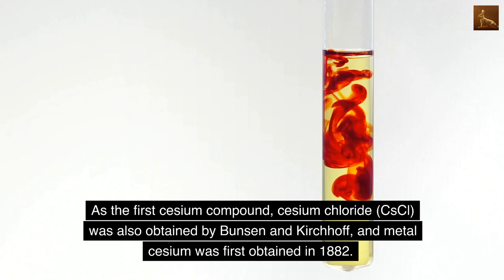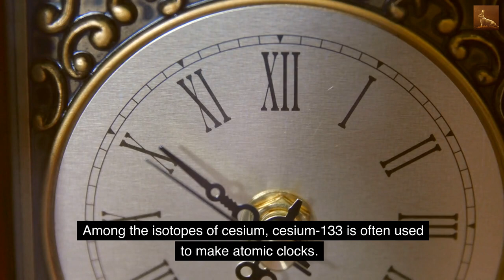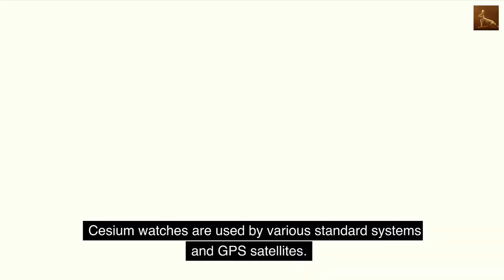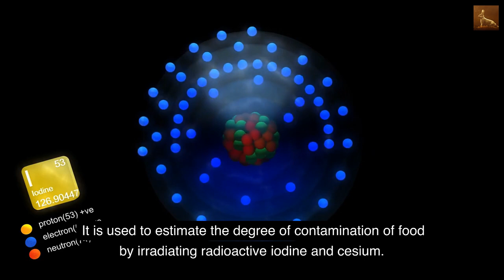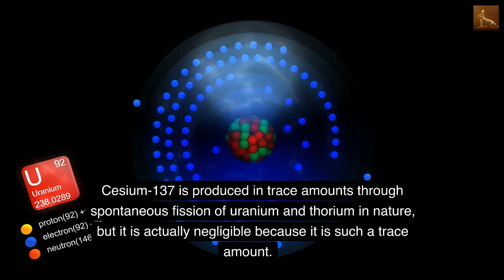The Cesium(Cs) Information, history : The Ashes of Death,Nuclear,Atomic bomb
The Cesium Information, history